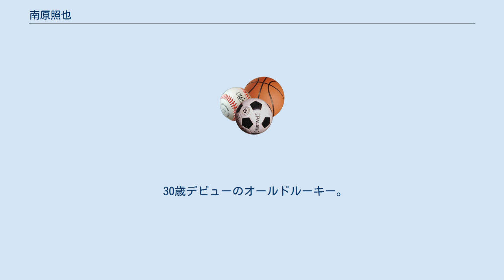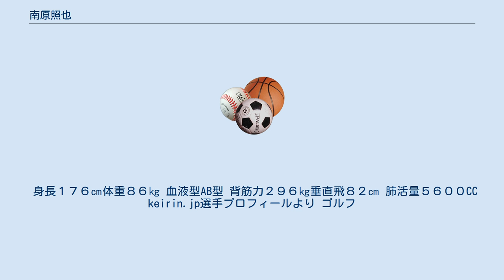南原照也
南原 照也（みなみはら てるなり、1977年5月10日 - ）は、日本の元競輪選手。
千葉県浦安市出身。
東京都立葛西工業高等学校から設計事務所の社長を経て日本競輪学校第93期卒業。
日本競輪選手会千葉支部所属。
師匠は鈴木栄司。
初出走は2008年1月9日、西武園競輪場。
 30歳デビューのオールドルーキー。
年齢制限撤廃の恩恵を受けた内の一人である。
 93回生に適性試験で合格し、新人選手通信簿にも非常に高い身体能力を持っており将来は約束されていると評された南原だが、デビューしてから成績が振るわず悪戦苦闘の日々を送った。
巨大掲示板2ちゃんねるの競輪板では、年齢や競走ぶりからたびたび話題に上がった。
 2008年4月12日、A級チャレンジレースの一般戦とはいえ初の2着となり連に絡む。
今までいじられるのみであった2ちゃんねるでも、徐々に応援する者が増加する傾向が見られた。
 2008年9月22日、前橋競輪場で開催されたＡ級チャレンジ一般戦（スポーツ報知杯）に於いて激しい競り合いの末、落車。
意識不明のまま搬送され、頚椎の損傷で入院した。
その後、復帰を目指すものの、怪我が完治することなく2009年7月16日に引退した。
 身長１７６㎝体重８６㎏ 血液型AB型 背筋力２９６㎏垂直飛８２㎝ 肺活量５６００CC keirin.jp選手プロフィールより ゴルフ